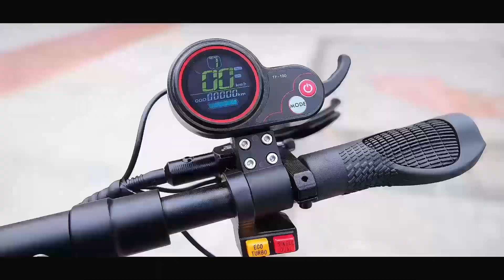BOYUEDA Q7 Pro: Tackling Daily Commutes and Off-Road Trails with Ease!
Highlights
3200W motor, the fastest speed can reach 70km/h, Boyueda Q7 Pro electric scooter is the first choice for urban commuting, shopping, short-distance daily travel, and light off-road.
Boyueda Q7 Pro electric scooter is equipped with 52V 19A 988Wh battery, with a range of 60-70km, which is enough for daily use.
10-inch wear-resistant vacuum tires, 90mm wide, larger contact surface with the ground, more stable riding.
Front and rear hydraulic disc brakes, more stable and safer braking. Front hydraulic shock absorber, rear high-strength spring shock absorber, making riding more stable and comfortable.
Multi-function LCD instrument with USB mobile phone charging port. The instrument can display: speed, power, range, voltage and other contents.